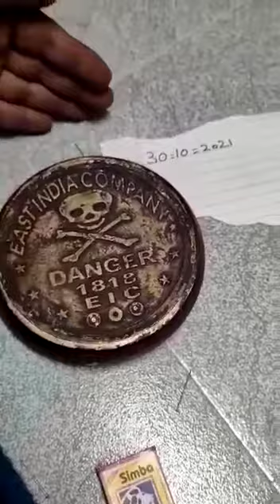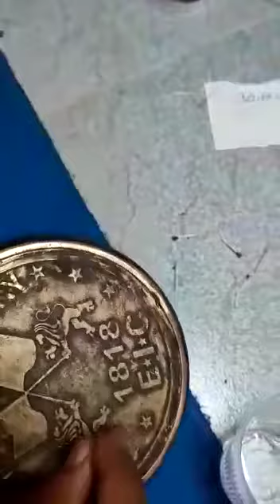coin function needle in hyderabaf